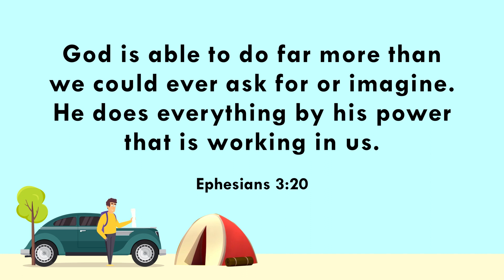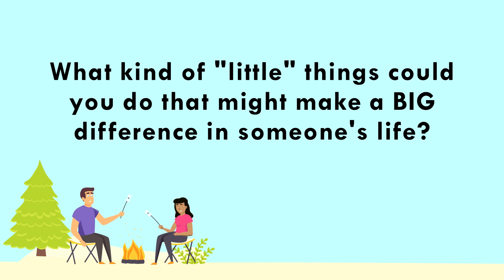Feb 18th Elementary Experience